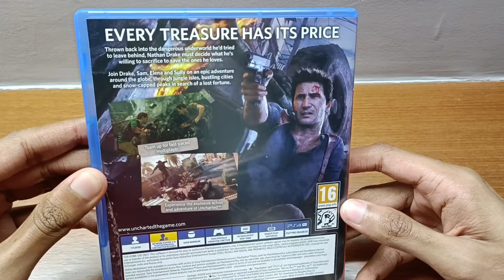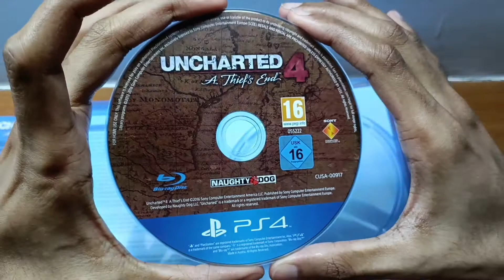Unboxing 'Uncharted 4: A Thief's End [PS4]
Join Drake, Sam, Elena and Sully on an epic adventure around the globe, through jungle isles, bustling cities and snow-capped peaks in search of a lost fortune